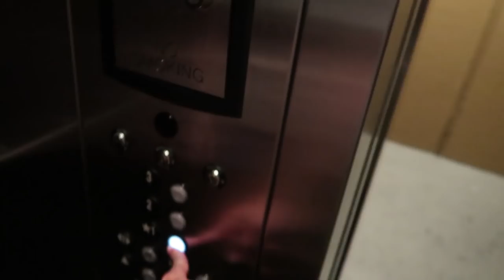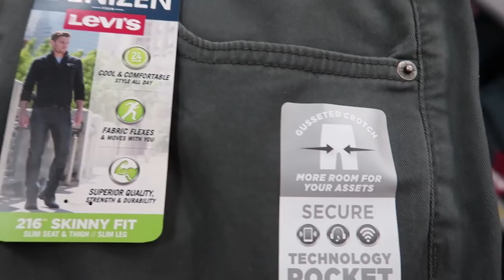Puppy Playtime, Protein Pancakes & Futuristic Denim?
In today's vlog Tim makes some protein pancakes (1 cup oat flour, 0.5 cup applesauce & 0.75 cup egg whites) for breakfast. Then we head over to Target for a quick trip to grab a sprinkler and we had pub subs for dinner. Then Bandit was being really playful and cute so we ended the night just hanging out with him. He hasn't been super active in the last couple of months so it was nice to see him being his old self again!